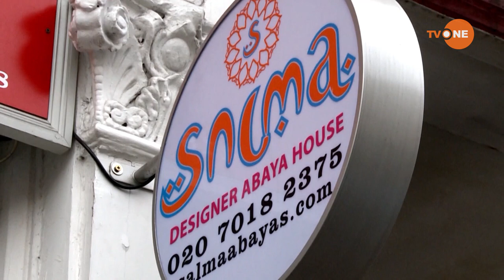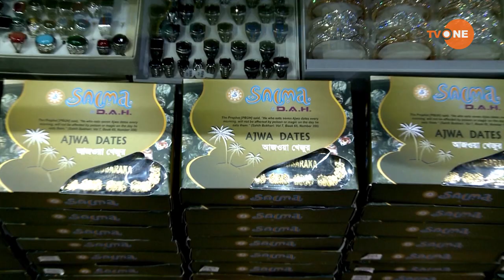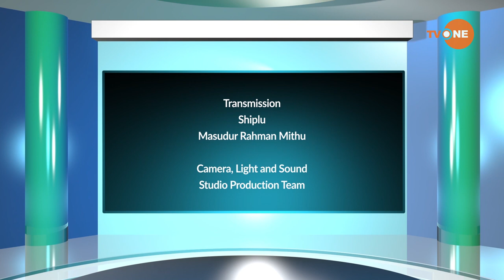The Entreprenur SALMA Abaya